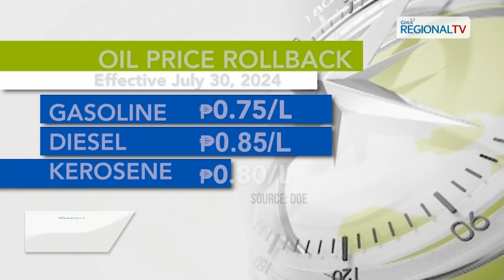One Mindanao: Halos P1 nga rollback, ipatuman ugma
Halos P1 nga rollback sa presyo sa mga produktong petrolyo, ipatuman ugma, July 30